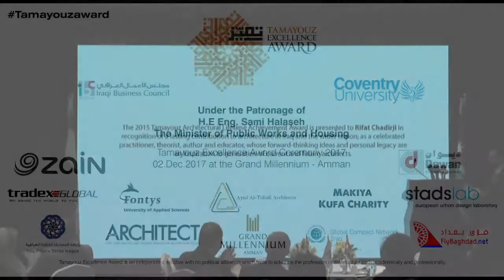Hisham Munir receives Tamayouz Lifetime Achievement | هشام منير يستلم جائزة تميّز للانجاز مدى الحياة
Hisham Munir receives the Tamayouz Lifetime Achievement Award 2017.

2017  هشام منير يستلم جائزة تميّز للانجاز المعماري مدى الحياة